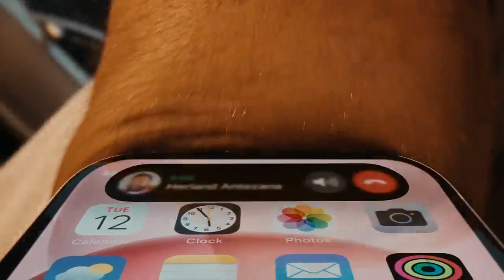iPhone 15 vs iPhone 15 Pro et Apple Watch Series 9 : Quoi de Neuf en 2023 ? Comparatif et Avis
📱 Découvrez les dernières nouveautés technologiques ! Dans cette vidéo, nous plongeons dans le futur avec le tout nouveau iPhone 15, iPhone 15 Pro et l'Apple Watch Series 9. 🕰️

2023 promet d'être une année palpitante pour les fans d'Apple, et nous avons tous les détails dont vous avez besoin pour prendre une décision éclairée sur ces appareils révolutionnaires. Nous passons en revue les caractéristiques clés, les performances, les améliorations de la caméra, les fonctionnalités innovantes et bien plus encore.

Que vous soyez un amateur de smartphones à la recherche de la meilleure option pour votre prochain achat ou un passionné de technologie curieux de savoir comment ces appareils se comparent aux générations précédentes, cette vidéo est faite pour vous.

Laissez-moi vos commentaires pour nous dire quel appareil vous a le plus impressionné et quelles sont vos attentes pour le futur d'Apple !

🔥 Restez connecté, restez à jour, et découvrez ce qui vous attend en 2023 avec l'iPhone 15, l'iPhone 15 Pro et l'Apple Watch Series 9 ! 🔥

🔻🔻🔻 Plein d'infos ci-dessous 🔻🔻🔻
🌟 Ce que vous trouverez sur NATOUYOU :

Rejoignez-moi dans cette aventure où nous explorons ensemble le monde passionnant de high-tech N'oubliez pas de vous abonner, de liker et de partager si vous appréciez le contenu que vous trouvez ici.

Restez inspiré, restez curieux(se), et ensemble, créons quelque chose de spécial !

Merci d'avoir rejoint la famille NATOUYOU ! 💖"
C'est ici que vous trouverez mes vidéos les plus récentes, par thématique